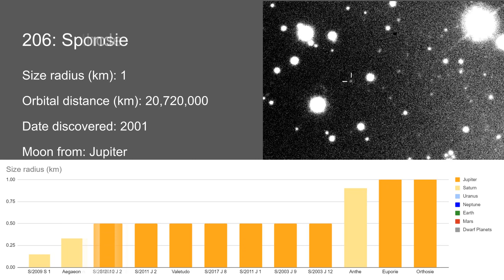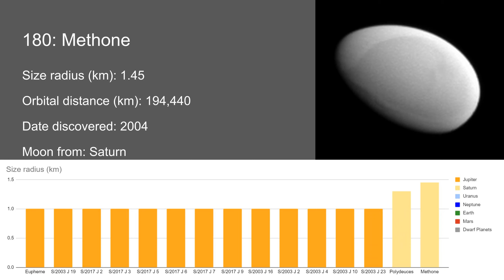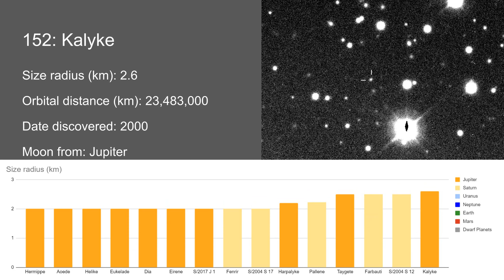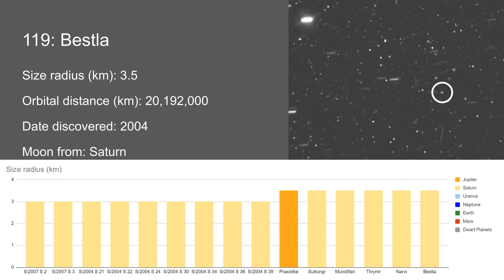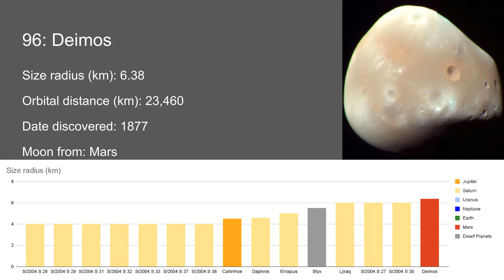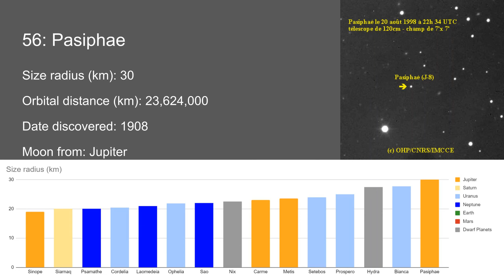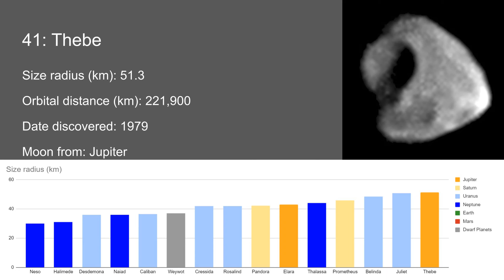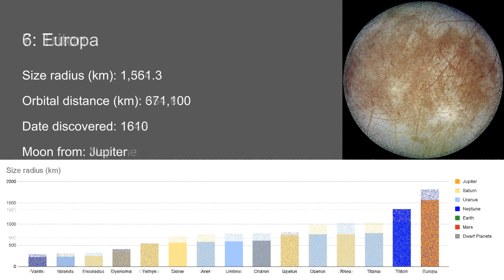All 218 Moons Size Comparison 2021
This video will show the size and statistics of all moons in the solar system, however minor planet moons like Dactyl will not be included.

1: 4K Celestial Relaxation 1 Hour NASA /Hubble Ambient Film - Nature Relaxation Films
4: Revolt of the Machines - Frank Schröter